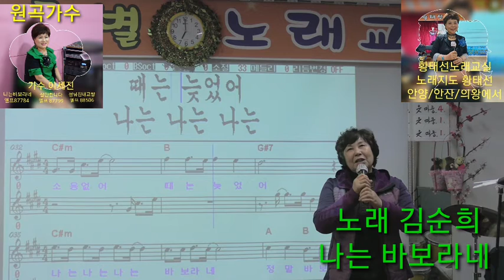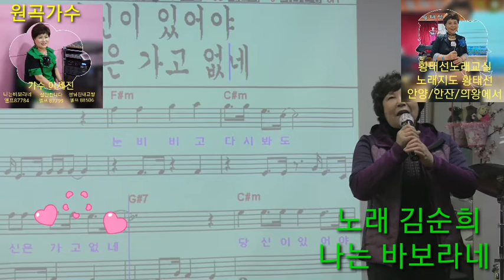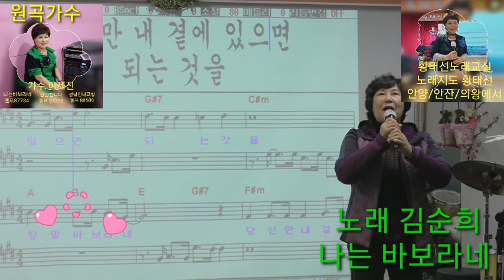노래 김순희&나는 바보라네(원곡 이세진)&황태선노래교실에서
나는 바보라네'를 부르는 가수 이세진을 많이 사랑해주세요

에너지 입니다.
감사합니다